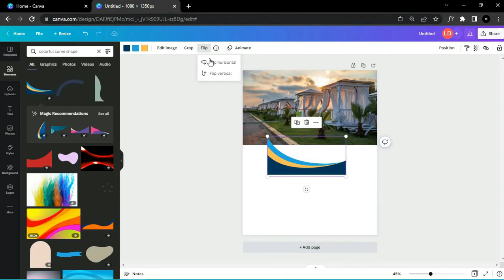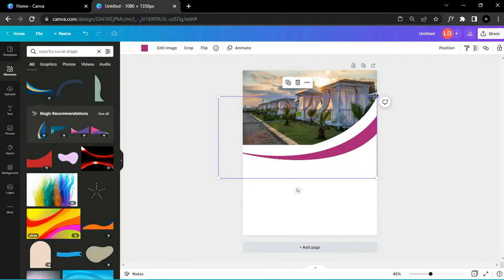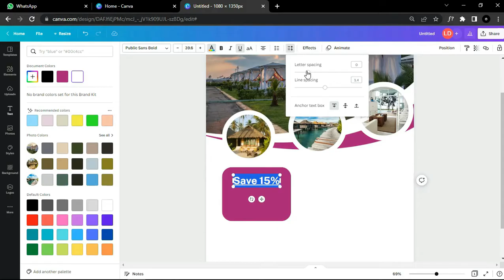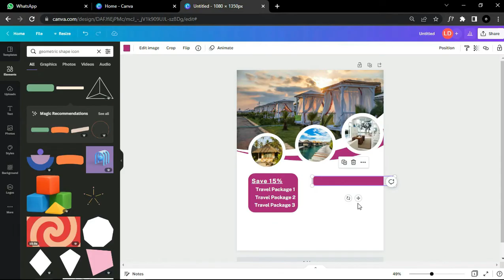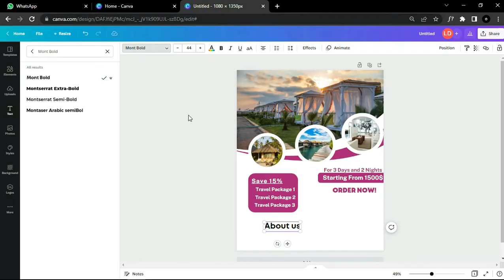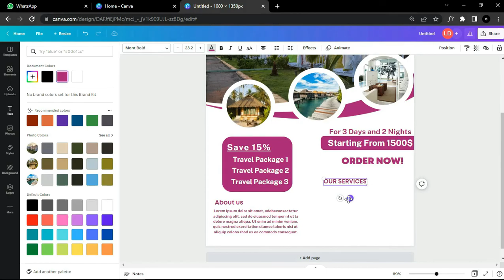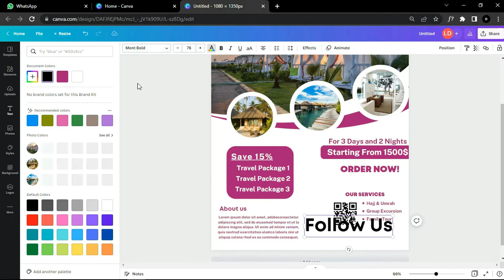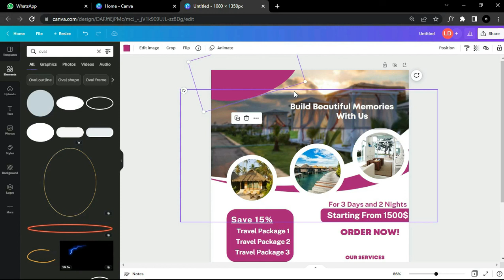Travel Agency Flyer Design Tutorial On Canva Pro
Thank you for your support. If you would like me to design for you,

Hello There, This is a Tutorial Video Onto Creating a Flyer Design for Travel Agency in Canva Pro. and as a Bonus Tip, Here you have link for my Private Video, "How to Get Canva Pro For Free."

Colors Used
ab1d79
ffffff

Fonts Used
Mont Bold
Public Sans Bold

Keywords for pictures
bungalow
beach bungalow thailand
overwater bungalow in cambodia
beach living area

keywords for element
colorful curve shape
circle frame
Geometric Shape Icon

Video Link for "How to Get Canva Pro for Free"

Canva is an Australian graphic design platform, used to create social media graphics, presentations, posters, documents and other visual content. The app includes templates for users to use.

Canva is a free-to-use online graphic design tool. Use it to create social media posts, presentations, posters, videos, logos and more.

When it comes to creating engaging and unique content on social media, it can sometimes feel like a beast that consistently needs to be fed. And with data showing that visual content is received better by users, creating aesthetically pleasing designs to help convert your followers can become a particularly time-consuming task.

As with any work task that needs doing, it's important to make anything that's time-consuming, time efficient. And that's we're Canva comes in. Looking for an easy social media graphic design tool? You've come to the right place.

Designing graphics for Instagram,Facebook, Twitter, and even your email newsletter is infinitely easier with this drag-and-drop tool. To help you assess how Canva can help your social media profile grow, here are five ways Canva can help you manage social media.

Empowering the world to design
Launched in 2013, Canva is an online design and publishing tool with a mission to empower everyone in the world to design anything and publish anywhere.

Logos serve to represent a given organization or company through a visual image that can be easily understood and recognized. A logo generally involves symbols, stylized text or both. Logos are often created by a graphic artist in consultation with a company and marketing experts

So, why is a logo important? Because it grabs attention, makes a strong first impression, is the foundation of your brand identity, is memorable, separates you from competition, fosters brand loyalty, and is expected by your audience.

What is a logo?
A logo is a symbol made up of text and images that identifies a business. A good logo shows what a company does and what the brand values.

Logo design is all about creating the perfect visual brand mark for a company. Depending on the type, a logo usually consists of a symbol or brandmark and a logotype, along with a tagline.

What does a logo do?
Logos do something aside from look pretty, right? Yes! Logos serve many functions.

Logo Design
Food Brand
Canva
Online Tool
Canva Designing
Canva Tool
Canva Designs
Canva
Brand Logo Design
Designing Logo
Using Canva
with Canva
Canva Tutorial
Online Designing

@Have Sabr @Design with Canva @Canva @Logos By Nick @Noor ul Eman Academy @EBU CUTS @TECH UNLOCKED